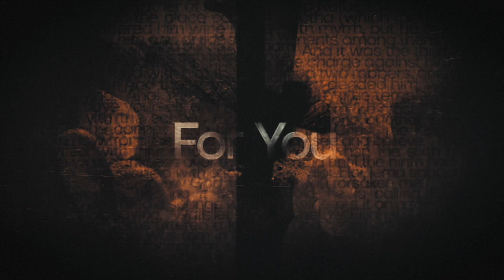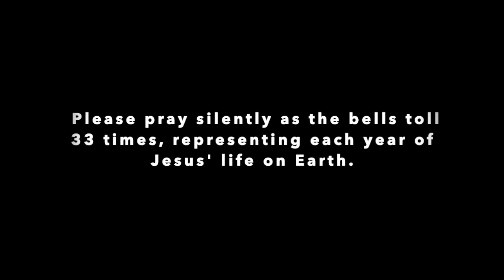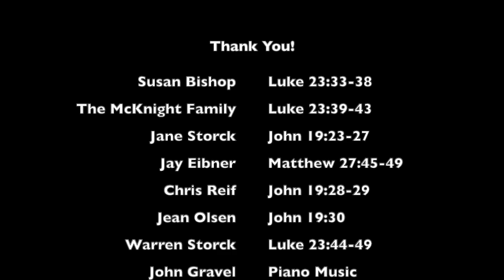Good Friday HD 720p